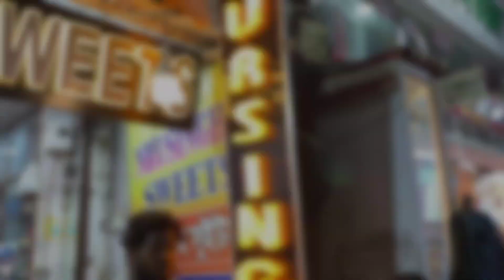Puri Vlog - Puri Beach Market - Puri Beach Evening Snaks - Bangla vlog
In Puri, we went for a family trip and it was so much fun! In this video, we'll share with you all about our trip and what we did. From the beach to the temple, we had a lot of fun!

If you're looking for a fun and exciting travel destination, be sure to check out Puri! This beautiful city is full of activity and fun, perfect for a family trip!